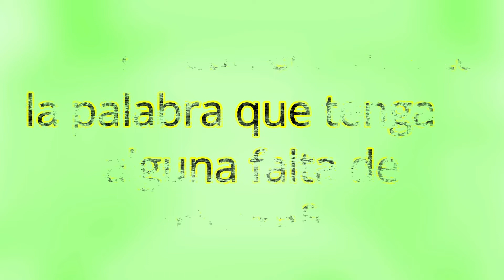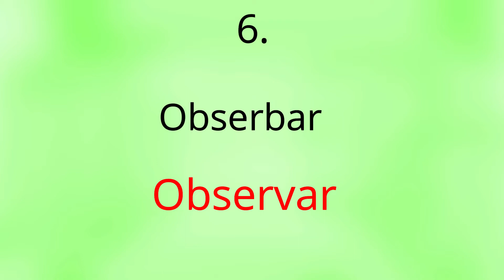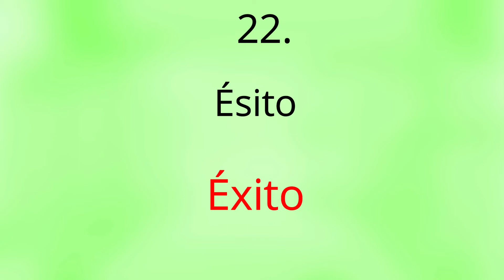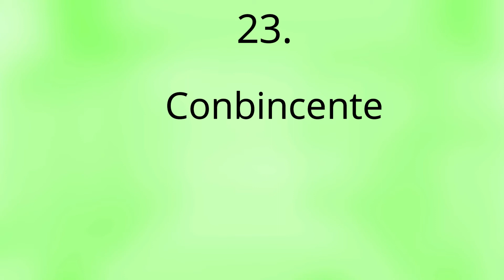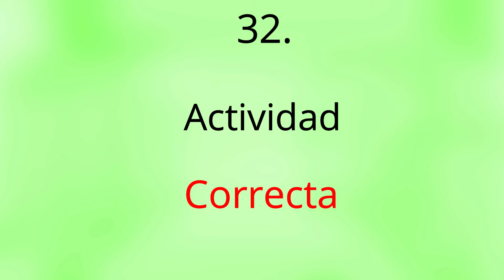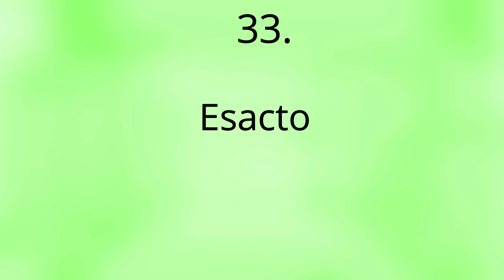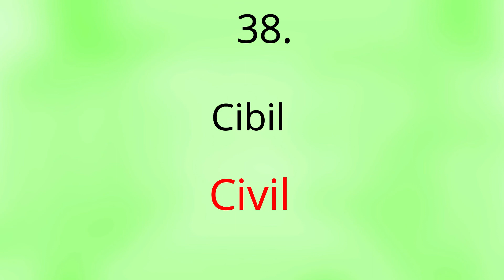¿ESTAN BIEN ESCRITAS? ORTOGRAFÍA - CORRIGE LAS QUE TIENEN FALTAS DE ORTOGRAFÍA